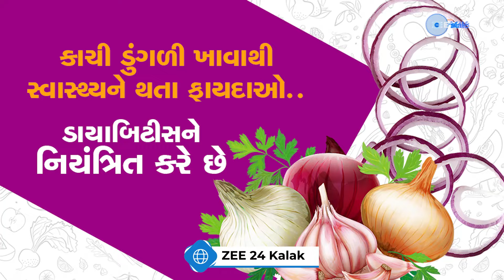કાચી ડુંગળી ખાવાથી સ્વાસ્થ્યને થતા કેટલાક ફાયદાઓ...એકવાર જાણવા જરૂરી છે